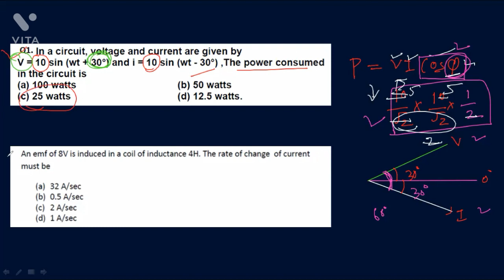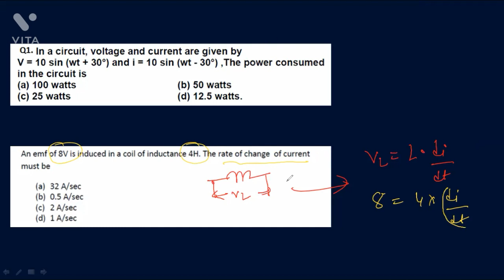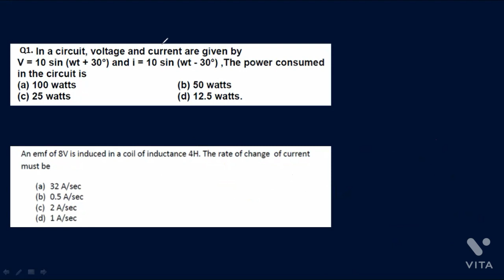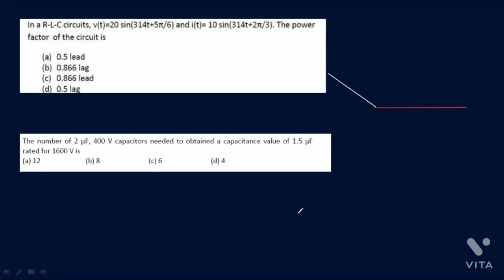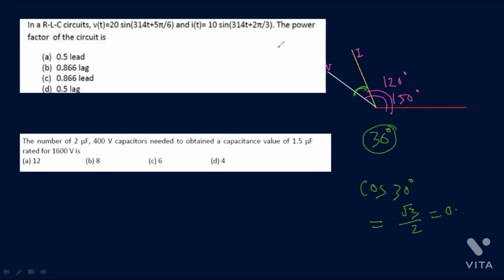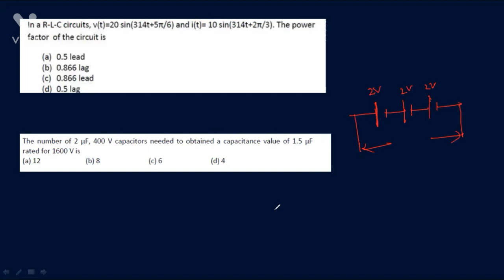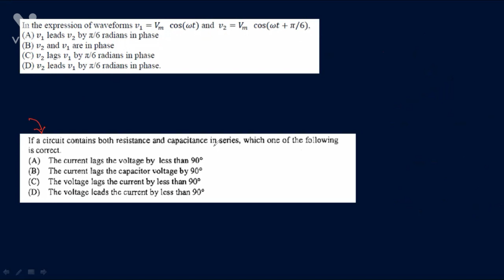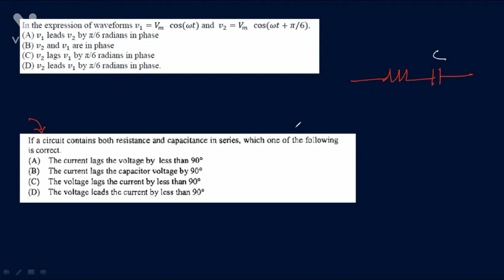OJEE Lateral Entry Live Classes || Diploma Students || ojee preparation || By SK sir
Ojee || ojeelateralDiplomaLE
OJEE Students
OJEE BTECH COURSE

Join Classes: Telegram Group @ojeetechpoint

those students who are in the final Year Diploma course are interested to join in the B.tech course, for them I am bringing these videos, hope u like this
comments, share,.